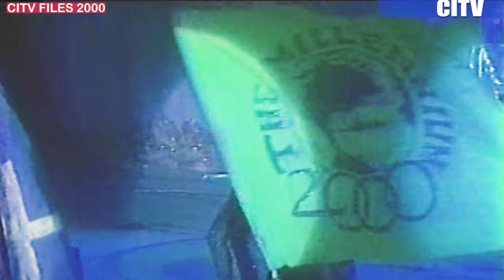SOCA MONARCH 2000: BUNGI; IWER; TC; SUPER; ROOTSMAN; TALLPREE; ALLISON; DENYSE PLUMMER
Denyse Plummer made it the soca monarch finals 1999. Super Blues rules the Soca Empire in the Mecca , Trinidad for years  and in 2000 he earned title # 6 and Fantastic Friday became the celebration  mantra.
CARIBBEAN INSIGHT TV (CITV) programs are cultural documentaries demonstrating the history of West Indians through their musical artistry. CITV's mission is to provide innovative, practical  and top-quality products that will serve as a conscious raising vehicle and a cultural organizing tool for Caribbean History.
The competition began in 1993 as a local competition for soca called the Soca Monarch (aka Trinidad & Tobago Soca Monarch), and the event quickly grew in popularity as it always featured the more popular artists singing their favoured songs for each Carnival season. It was redubbed The  Soca Monarch Competition in 1996 when for the first time acts from around the Caribbean became eligible to compete for a place in the finals and a chance at the envied title of  Soca Monarch Competition.

Song: Mr. DJ
Artist: CANDY HOYTE

Song: Hit The Road
Artist: NICOLE GRAVES

Song: Get  On Bad
Artist: TC

Song: Riding It
Artist: PRECIOUS

Song: Zuka
Artist: KEISHA & VIBES

Song: Aye Ho
Artist: JD

Song: Traffic Jam
Artist: SHURWAYNE WINCHESTER

Song: Rags In The Sky
Artist: DERICK SEALS

Song: Hickey
Artist: SEAN CARUTH

Song: No Evidence
Artist: EDWIN CHARLES

Song: Iron/Togetherness
Artist: ALISON HINDS

Song: Y2K
Artist: SHILLANE HENDRICKSON

Song:  West Indian Posse
Artist: DENYSE PLUMMER

Song: Sugar Water
Artist: MARCIA MIRANDA

Song: Market Vendor
Artist: PREACHER

Song: Save We Culture
Artist: ROOTSMAN

Song: Pelt It Out
Artist: CHINESE LAUNDRY

Song: The Duke Of Manchester
Artist: NIGEL LEWIS

Song: Flags
Artist: TONY PRESCOTT

Song: Wine up
Artist: ANSLEM DOUGLAS

Song: Gimme Some  Brass
Artist: BUNGI GARLIN

Song: Volcano
Artist: RED PLASTIC BAG

Song: Old Woman We Takin Home
Artist: TALLPREE

Song: Carnival Come Back
Artist: IWER GEORGE

Song: Pump Up
Artist: SUPER BLUE

Special Thanks to Narrator: Errol Fabien & Alison Hennessy

ARCHIVAL MATERIALS
Courtesy of Multi Media Production

Jeffery Selvon

Carla Parris